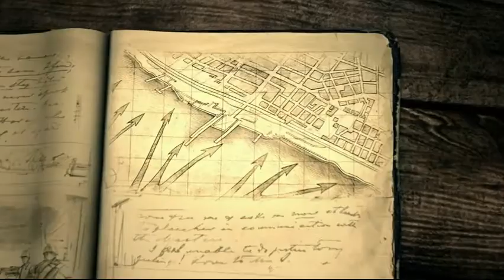Compani of Heroes 2 Gameplay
gameplay on HD 7970 sapphire Dual-X